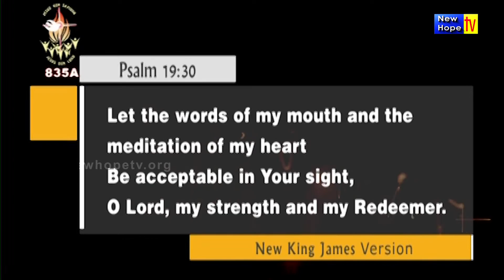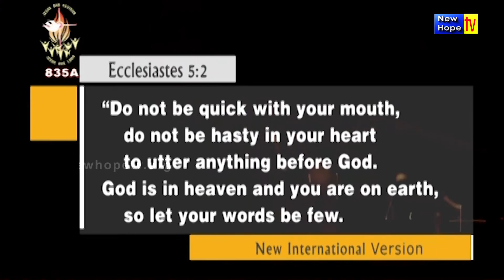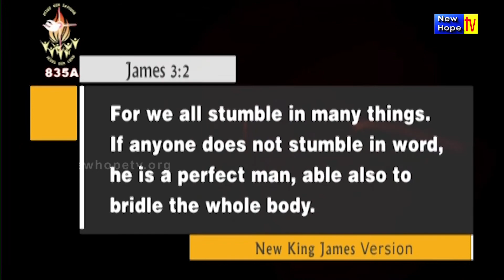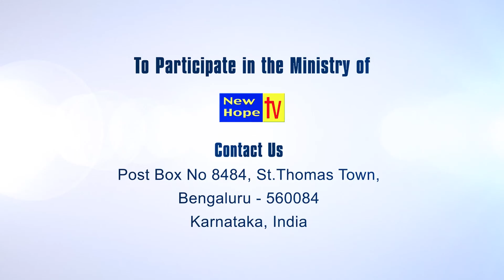Let The Words of My mouth 1 | English | Pr. Thomas Mathew | New Hope TV